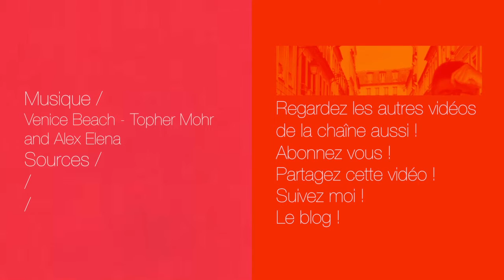Etre connu sur YouTube #6 - La préproduction #2